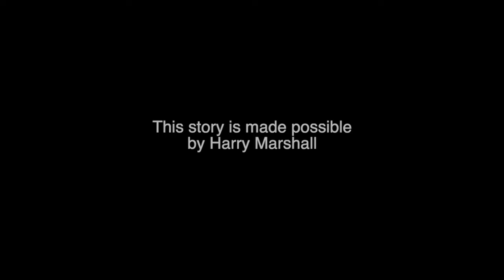VOICES OF HISTORY PRESENTS - Sonny Dannhaus, Vietnam, 35th Infantry Regiment, 11 Bravo, Infantry